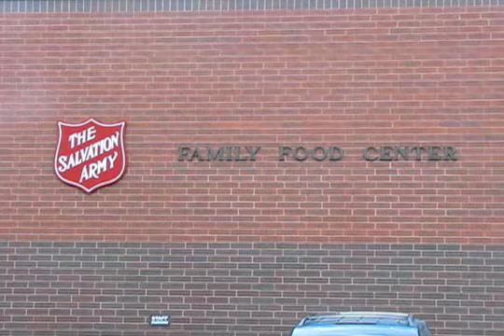Empty Food Bank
Like many food banks in the area, supplies at the Salvation Army's downtown warehouse have been dwindling, due to spiking demand for assistance.